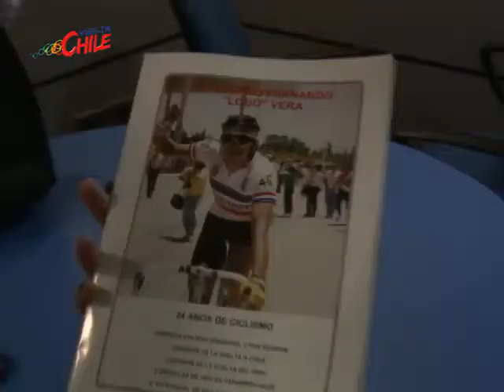Vuelta Chile: Entrevista a Cristián Valdivieso